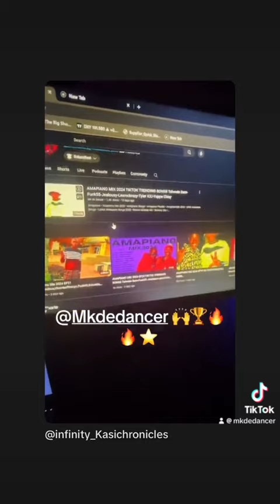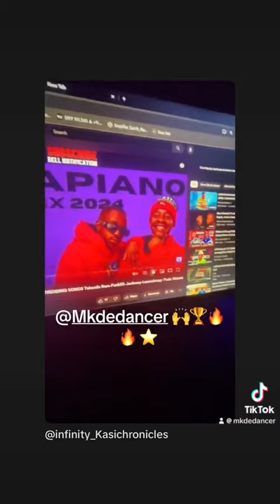BEST AMAPIANO MIX 2024 - WOZA LANA TIKTOK TRENDING Tshwala bam/ jealously